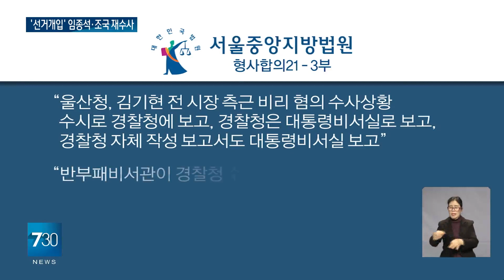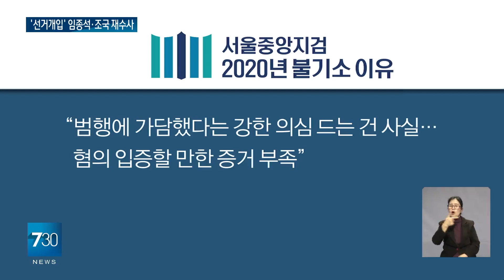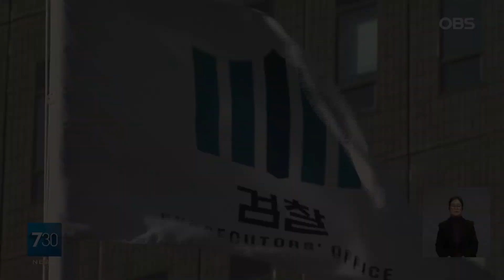檢,'울산시장 선거개입' 윗선 재수사… 조국 등 포함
【앵커】
법원에서 문재인 청와대의
조직적 개입을 인정한
'울산시장 선거개입 사건'의
윗선 재수사가 결정됐습니다.
검찰은 임종석 전 대통령비서실장과
조국 전 민정수석 등 5명에 대해
다시 수사에 착수했습니다.

【기자】

2018년 울산시장 선거에서 문재인 전 대통령의 30년지기 송철호 후보를 당선시키기 위해 청와대가 조직적으로 개입한 '울산시장 선거개입'사건.

지난해 11월 법원은 청와대 하명으로 송씨 상대 후보였던 김기현 당시 울산시장 관련 수사가 이뤄졌다고 인정하고,

송씨와 황운하 민주당 의원, 백원우 전 비서관 등 12명에게 유죄를 선고했습니다.

울산청, 경찰청에서 김 전 시장 측근 비리 혐의 수사상황을 대통령비서관실과 민정비서관실 등 청와대에 20회 보고했다고도 확인했습니다.

판결문에는 문 전 대통령과 임종석 전 비서실장, 조국 전 민정수석도 수차례 나왔습니다.

하지만 2020년 검찰은 13명을 기소하면서 임 전 실장과 이광철 전 민정비서관, 조 전 수석의 범행 가담은 의심되지만 증거가 부족하다며 불기소 했습니다.

[김기현 / 전 국민의힘 대표(지난해 11월): 뒤에 숨겨져 있는 배후 몸통을 찾아내 다시는 이런 헌정 파괴 행위가 생기지 않도록….]

검찰은 1심 선고 50일 만에 윗선 재수사를 결정했습니다.

항고건을 검토한 서울고검이 "수사·공판기록, 판결을 살펴본 결과 하명수사와 후보자 매수부분 추가수사가 필요하다"며 서울중앙지검에 재기수사를 명령한 겁니다.

수사대상은 임 전 실장과 조 전 수석, 이광철 전 민정비서관, 송 전 시장, 송병기 전 부시장 등 5명입니다.

다만 문 전 대통령 항고건은 각하돼 재수사에 포함되지 않았습니다.

임 전 실장 등은 다른 후보를 매수해 송 전 시장이 공천받는데 관여하거나 하명수사에 개입한 의혹을 받습니다.

서울중앙지검은 사건을 공공수사2부에 배당하고 수사에 착수했습니다.

OBS뉴스 김하희입니다.